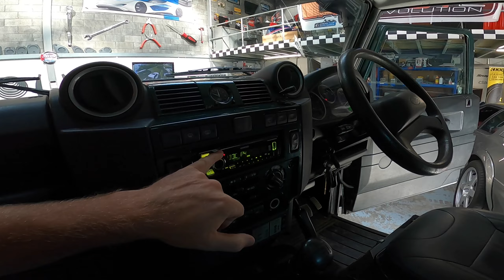customer crashes car in to building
car wash stuff

snow foam
polar seal